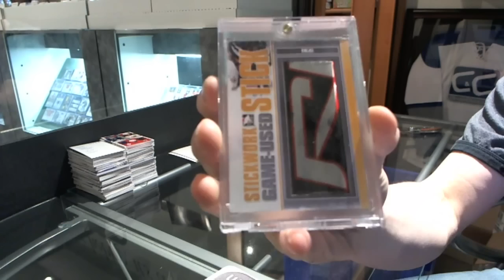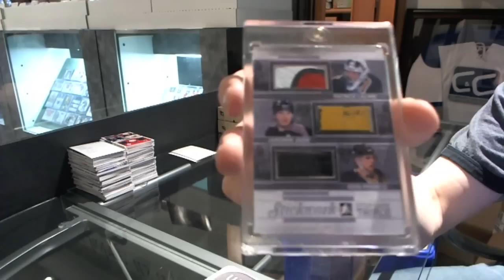Rigs 13-14 ITG Stickwork Hockey Box Break